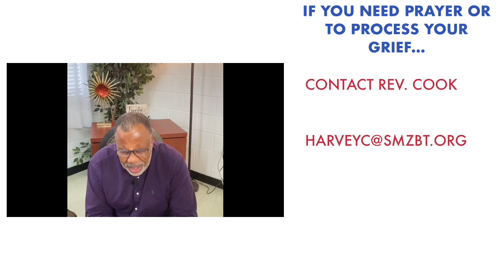Therapy on Thursdays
"Life is unfair." Why me? I am so angry! God, why didn't you protect me from this pain?